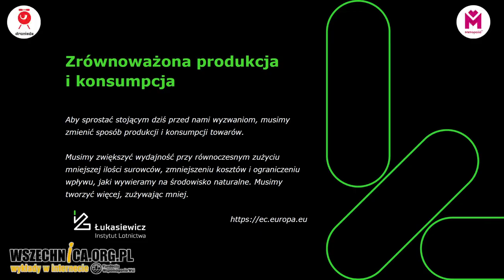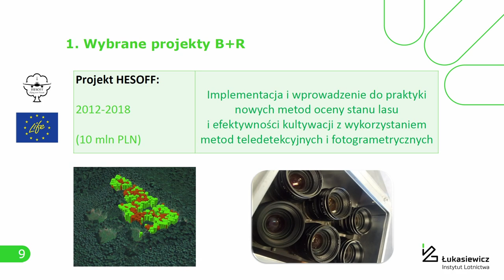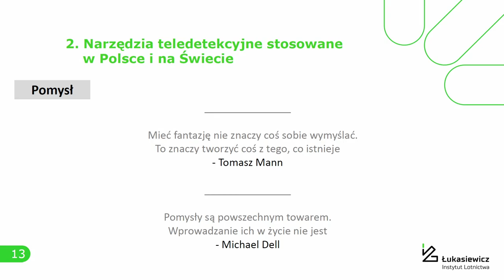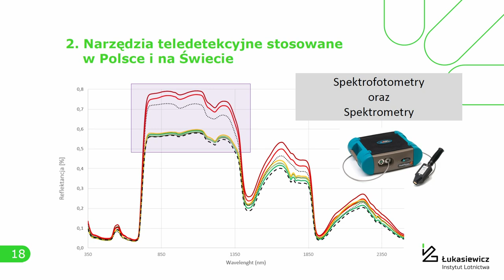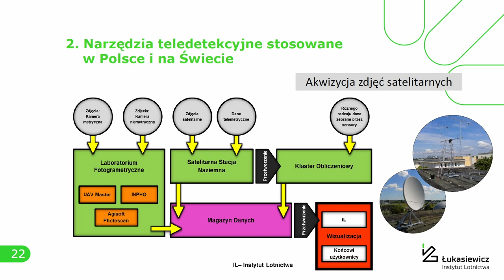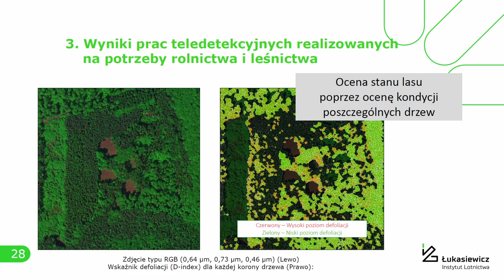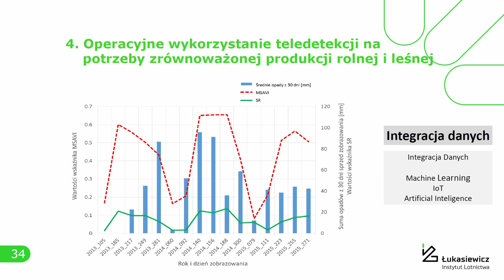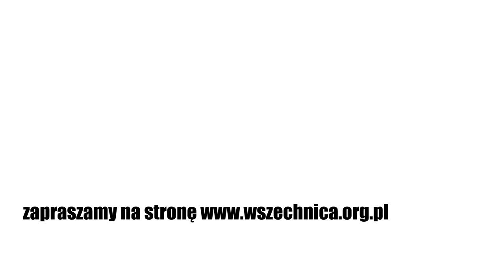Jak nowoczesna teledetekcja może wspomóc zrównoważoną produkcję rolną i leśną? - Mariusz Kacprzak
O teledetekcji opowiada Mariusz Kacprzak - Sieć Badawcza Łukasiewicz – Instytut Lotnictwa.

Nagranie powstało w ramach warsztatów Droniady GZM 2020 droniadagzm, której głównej organizatorem była Fundacja Instytut Mikromakro